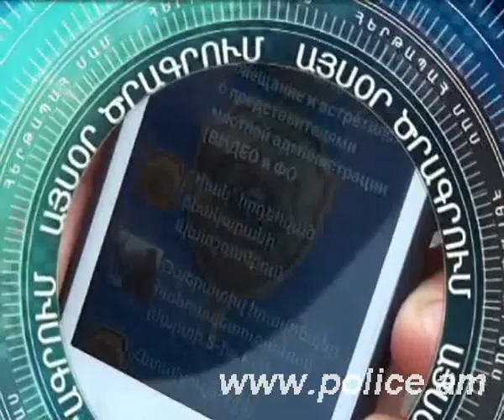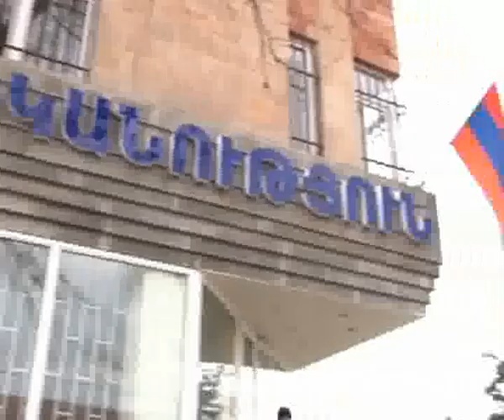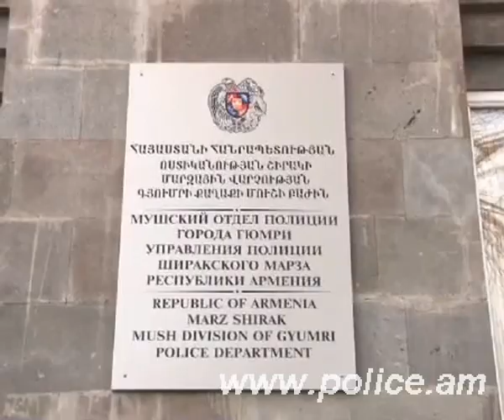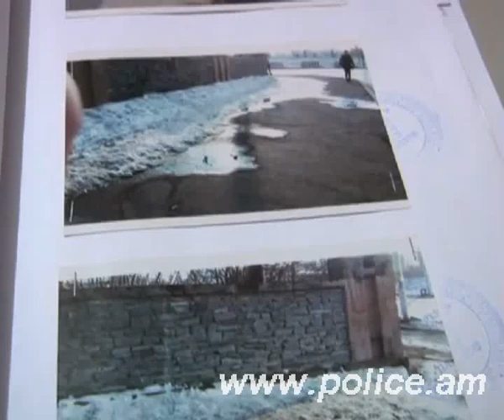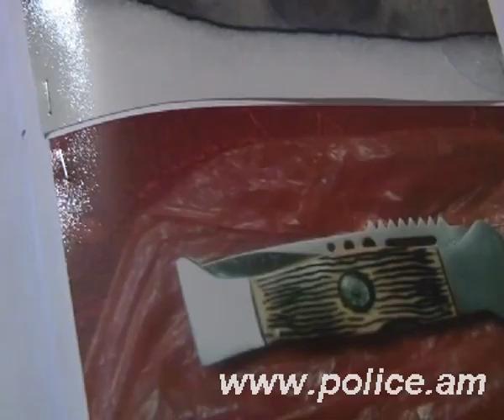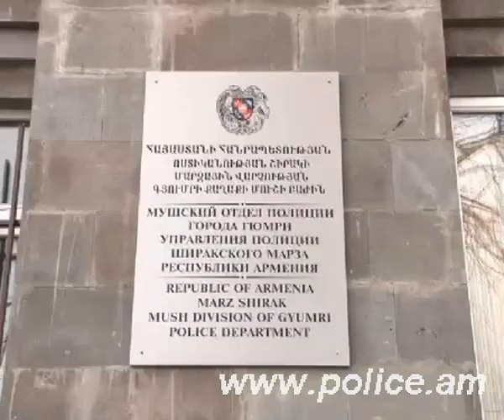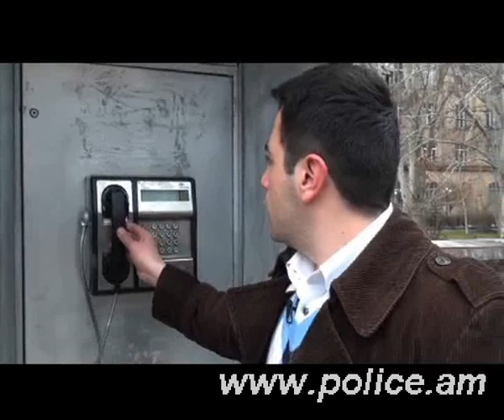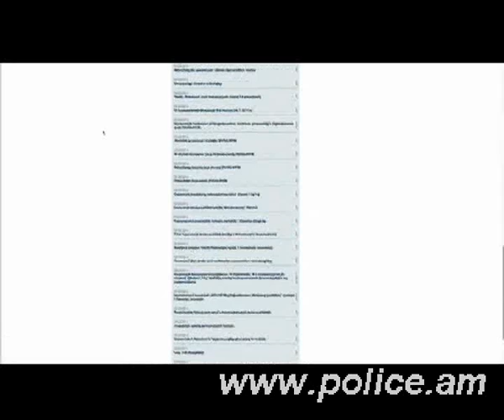«Կիրակնօրյա հերթապահ մաս» 09.03.2014